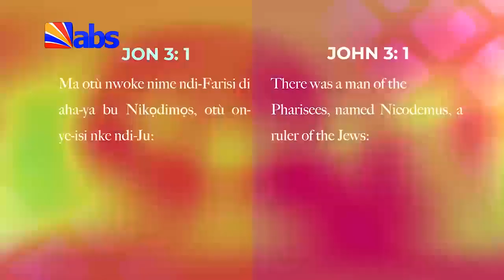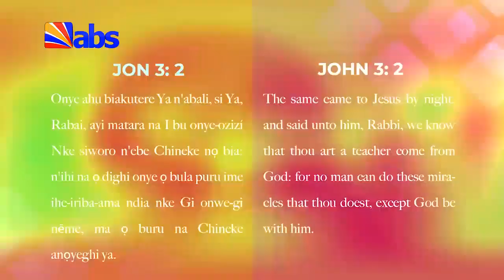Grace For Change: Iga Aburiri Onye Amulu Ozo